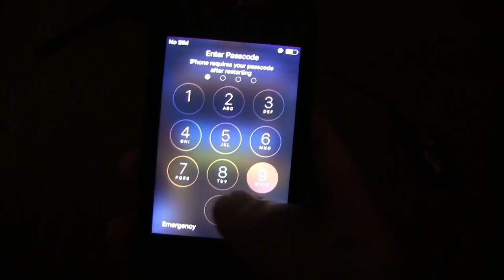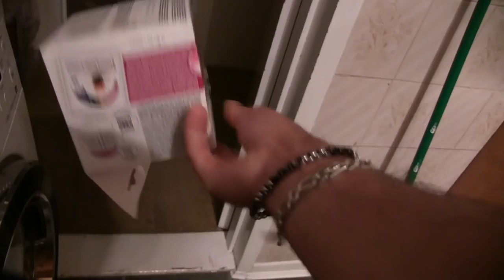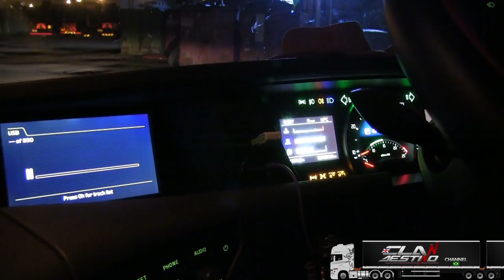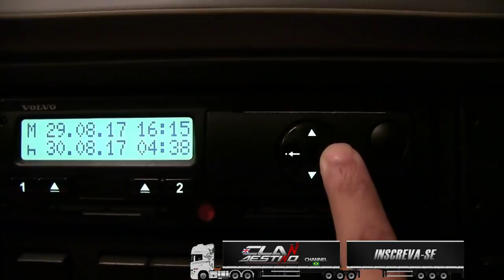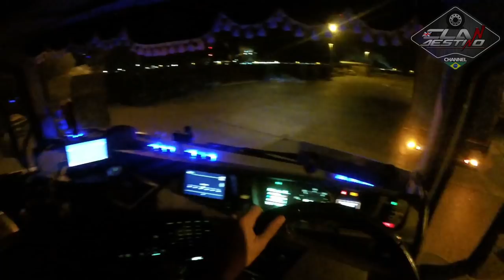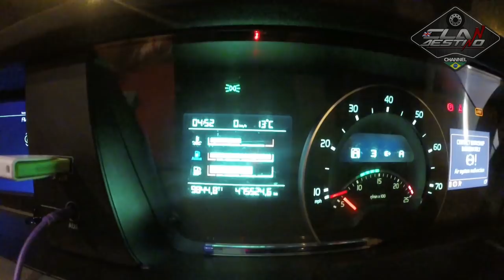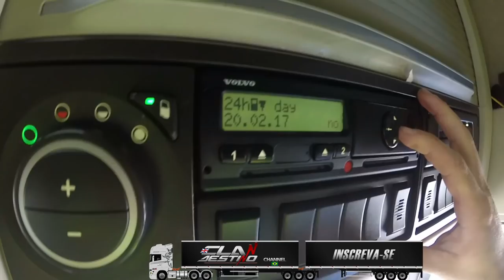Rotina de um Caminhoneiro - Resumão do dia